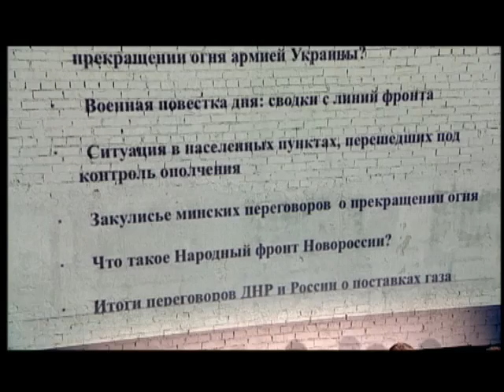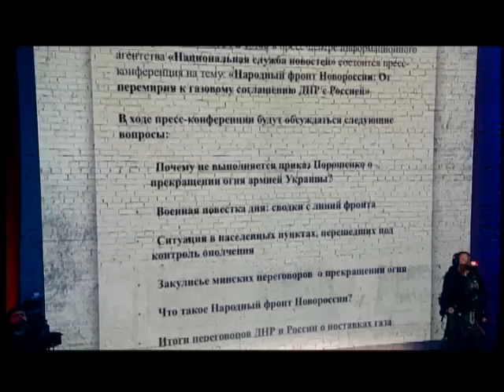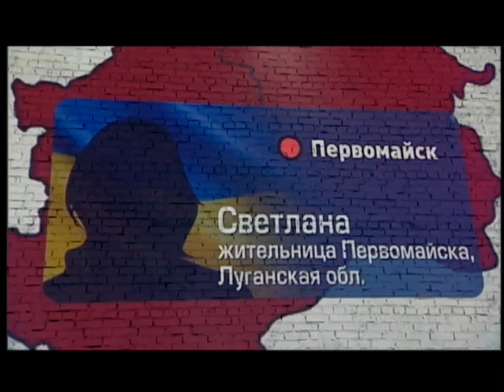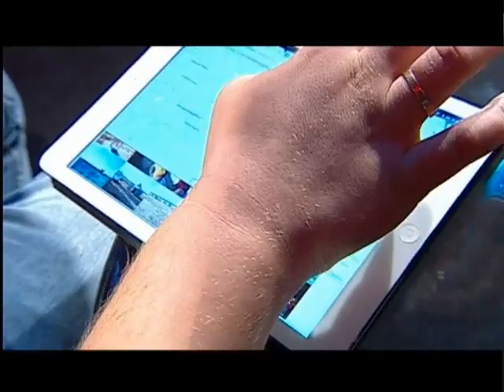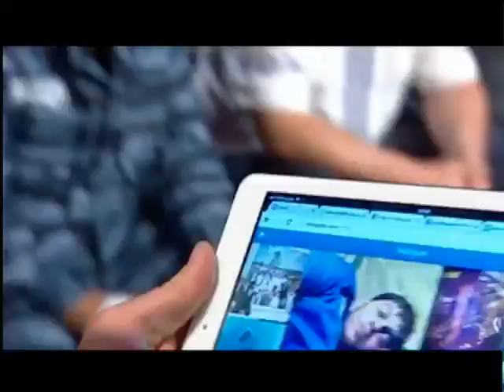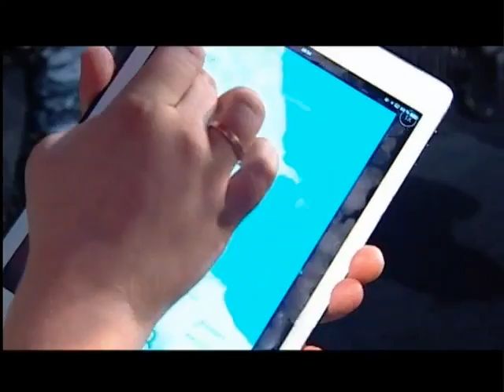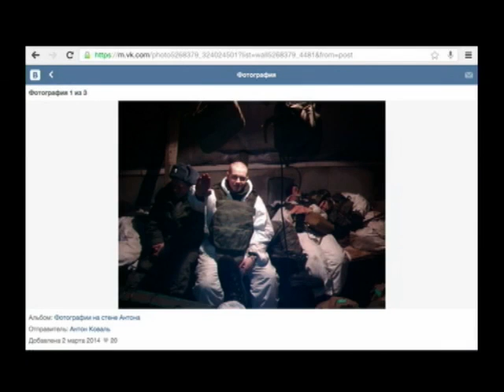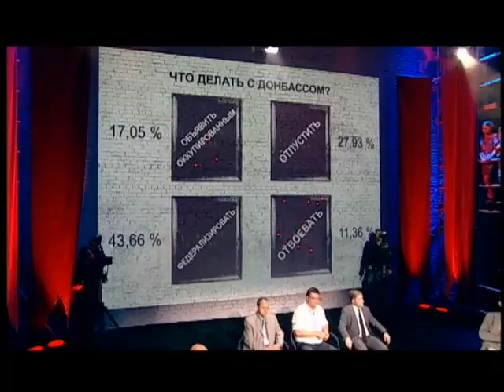"Черное Зеркало". Полный выпуск от 05.09.2014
Ток-шоу "Черное Зеркало". Полный выпуск от 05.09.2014